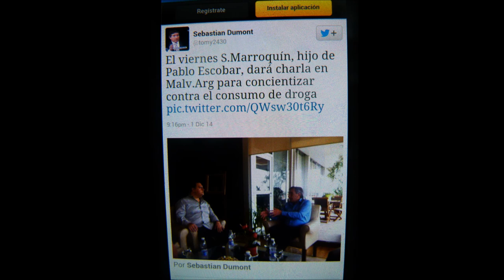El hijo de Pablo Escobar Gaviria daría una charla en Malvinas Argentinas, conocelo en el video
GBAN: El hijo de Pablo Escobar Gaviria daría una charla en Malvinas Argentinas. El hijo del conocido narcotraficiante colombiano dio una entrevista en C5N en el día de ayer y según el periodista Sebastian Dumont (muy cercano al intendente y candidato del PRO) deja entrever que daría una charla con los auspicios del intendente Cariglino (Publica una foto del intendente con Escobar hijo)